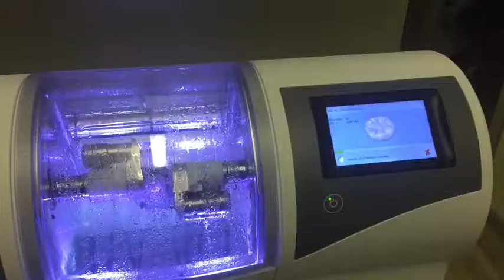Corona open Jbay and the cases I did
Highlights of the finals week of the Corona Open Jbay and the things I got up to.